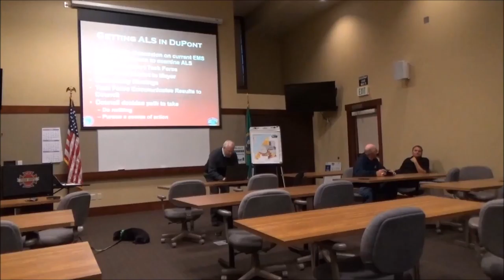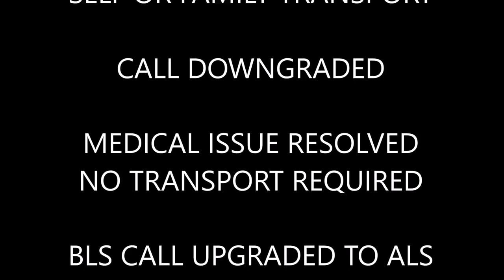Where is the data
Where is the Data on Medical Transports?

Many have asked about the the ALS Calls vs the ALS Transports. I requested that same data at the ALS brief 09/07/2016. As of today I and others have not been provide the requested data. The issue is Falck provide a bid of $1.2 million for the first year. The fifth year of this bid is $1,458,608. The fifth year 2022 of the Falck bid is $6,392 cheaper then the first year of DuPont Fire Department managing this program/service at a cost of  $1,465,000. The question to ask is: what will be the costs for DuPont Fire Department managing this ALS program in the year 2018, 2019, 2020, 2021, and 2022?
Falck knows, their year 2022 the costs are $6,392 cheaper then DuPont's 2018 year. So the question is did Falck present their bid on calls or was it on the medical transport numbers?

Reject Prop 1.